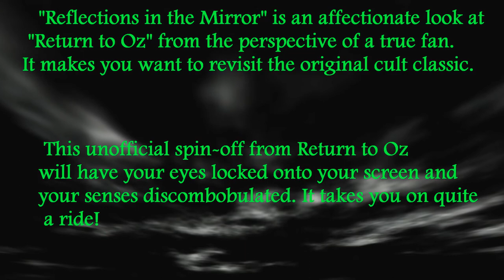Reflections in the Mirror - A Spin-off to Disney's Return to Oz Trailer # 1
Reflections in the Mirror - Official Film Trailer # 1

A young man and actor is a fan of the Return to Oz film from 1985. During a dream, he goes on a journey and mysteriously finds different objects including the Oz key. He has different encounters including a headless witch that he meets as well during dream 15 years later. Staring Randy Bruce, & Jason Smither featuring Rhonda Linda Clark as Dorothy/Record voice, and Marlena Richardson as the voice of the animated witch.  The film is an official selection showing at the KCT Halloween Film Festival.

Produced by Aaron Pacentine & Family Films Productions